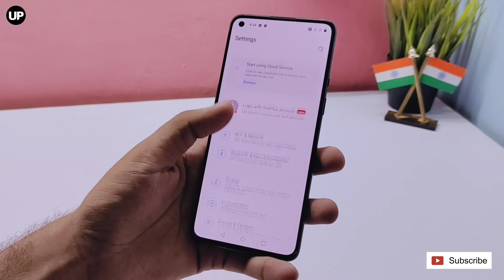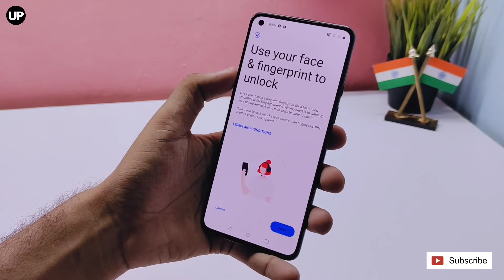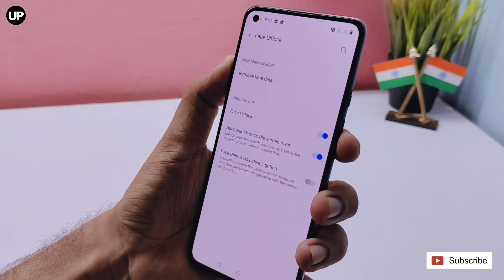OnePlus 9 5G Fingerprint (Under Display, Optical) Sensor & Face Unlock Review 🔥🔥🔥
@Umiya Plast